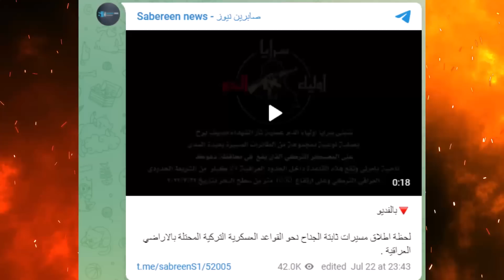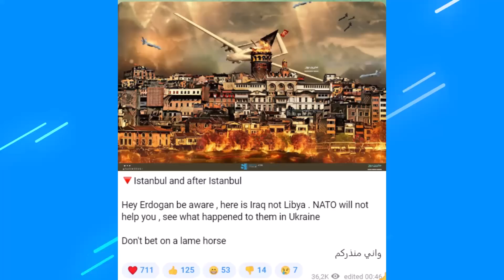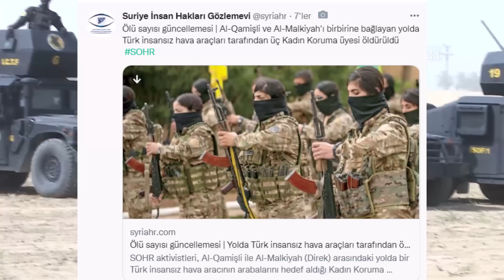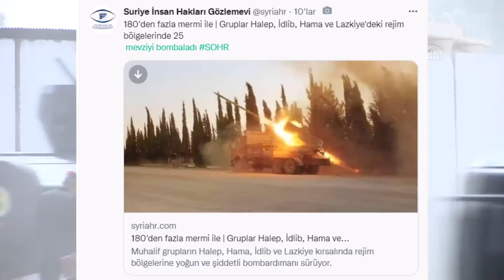TAKSİM'DE İRAN TERÖR ÖRGÜTÜ TÜRKİYE'Yİ TEHDİT ETTİ ! IRAK VE İRANLILAR TÜRKİYE'YE YAYILIYOR(EV ALMA)